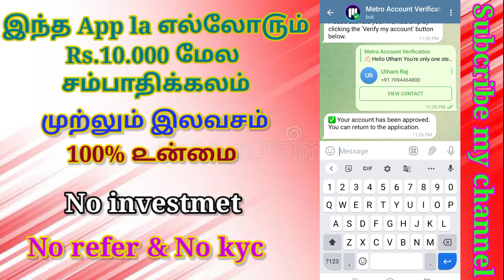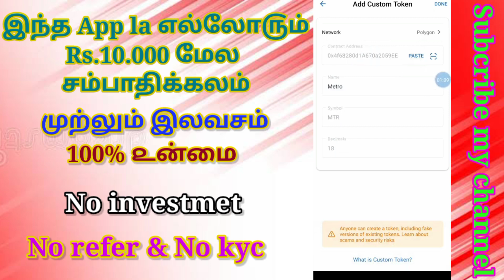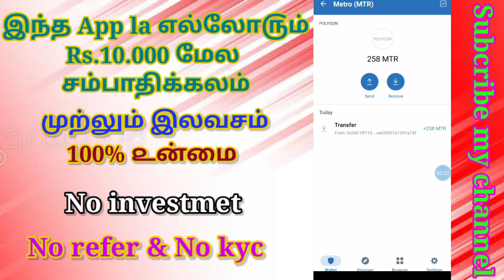இந்த APP la ௭ல்லே௫ம் Rs.10000 மேல இலவசமாக சம்பாதிக்கலாம் MY PAYMENT PRUFE~ NO INVESTMENT & N0 REFER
எல்லோருக்கும் ₹16800 ரூபாய் இலவசமாக தராங்க SIGNUP BONUS ₹16800 & 1 REFER ₹8500 | NO INVEST & NO REFER & NO KYC & NO MINING APP 💚💚💚

✅ எல்லோரும் இலவசமாக ₹8500 - ₹1 lak ரூபாய் சம்பாதிக்கலாம்

😍 100% PAYMENT TRUSTED ( PAYMENT PROOF INSIDE VIDEO )

😍 NO INVESTMENT & NO REFER & NO KYC & NO AIRDROP  😱😱😱

😍 LONG-TIME WORKING APP ( SELFEARNING GENUINE APP )